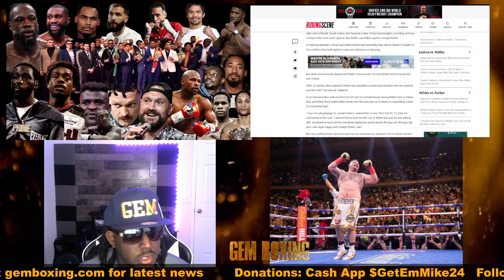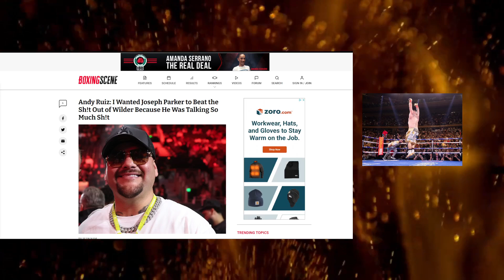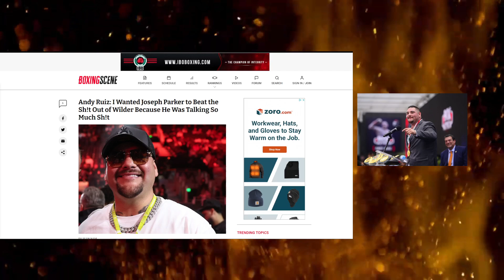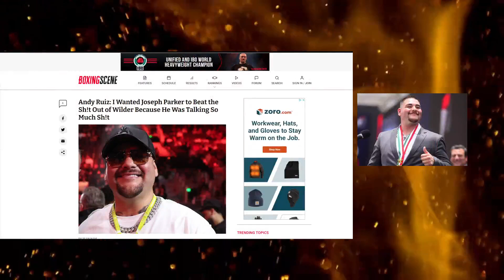Andy Ruiz Was Hoping Deontay Wilder Lose Vs Joseph Parker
Andy Ruiz was apparently thrilled to see Deontay Wilder suffer a colossal upset last Saturday night. In an interview, Ruiz indicated that he was glad seeing Wilder lose to Parker. Ruiz and Wilder have traded bitter words over the past year as it relates to negotiating a deal for a potential fight.